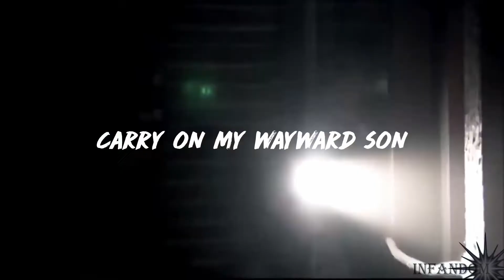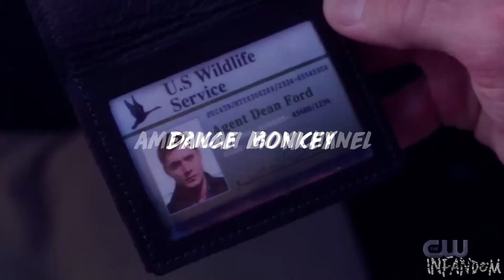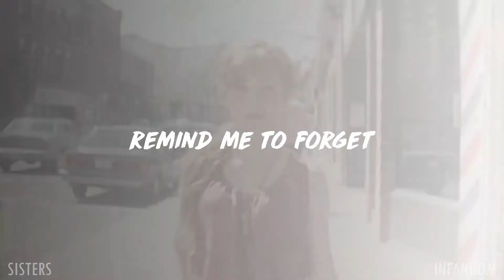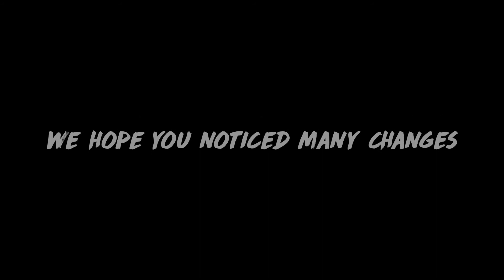Editing Evolution - Time (Video #7)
"…if you feel there’s a cut, whether it matches or not, cut. Cut where there is emotion and you’ll get away with so much.” – Frank Urioste

Every day for the next 10 days we will be posting videos. Each video will include a song from the artist NF. This is a challenge that we have decided to complete. We know we will have so much fun creating these videos for you. We hope you enjoy!

NF Video #7

There are multiple fandoms in this special NF video! But, we are not going to list them because every single video we ever made is included in this video.

Song: Time by NF
Coloring: Many
Software: DaVinci Resolve 16

This video is a bit different. We’ve always wanted to show our editing evolution, and now seemed like the right TIME. Teehee. Every single video we have ever made is included in this video. From Team Free Will 2.0 – Ready Aim Fire to The Society – Shout. Guys! We have evolved throughout this long year. The editing styles are really different between the two of us and you can really see it. The thumbnails changed. They were really bad at first, but they are legit now! Also, the watermark was trash in the beginning. It’s getting better, we can say that for sure. We are extremely proud to say that we have improved so much!

We want you to watch our First ever video and our most recent edit. Tell us how you felt and what you thought of them both. Have we changed? Is it better? Say TIME if you read this xo

NOTE: We did not edit or change any of our videos before posting this. Each video is how it is on YouTube. Bad crops and all lol